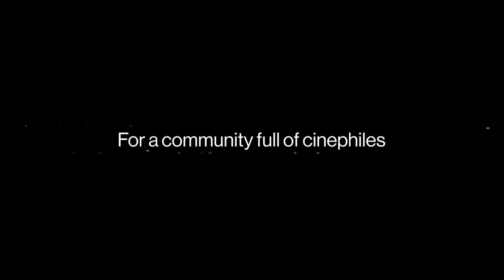Cinema Advertising at PVR 4DX for OnePlus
Our recent work with OnePlus and cinema partner PVR for creating India's first immersive 4DX commercial.